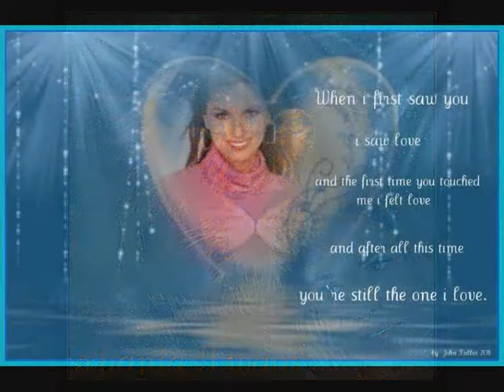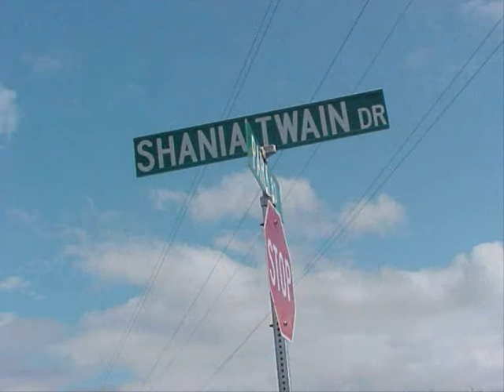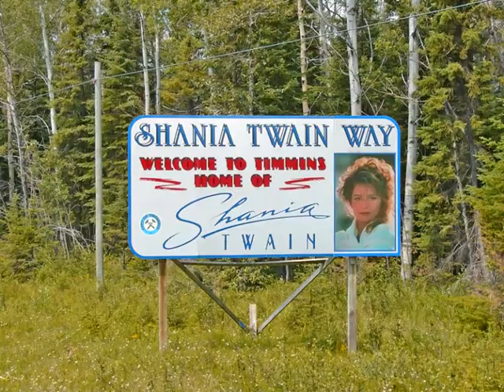YOU`RE STILL THE ONE Shania Twain by John Talbot.wmv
pictures of Shania singing at her best by John Talbot
from facebook